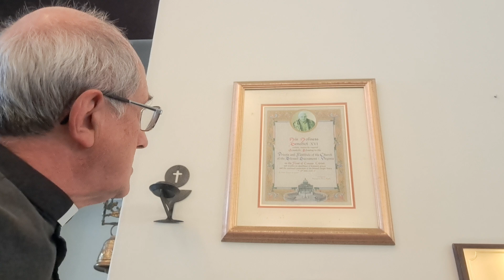Tuesday 3 September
Growing Faith | Reflection by Dc Mike O’Neill